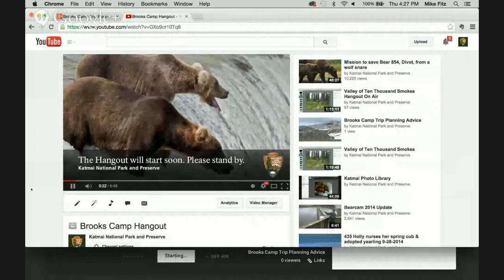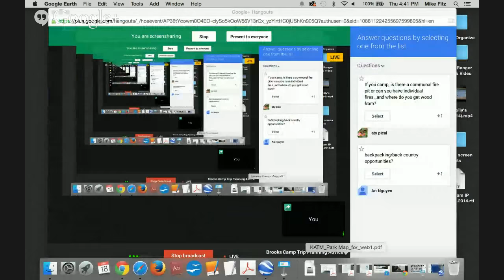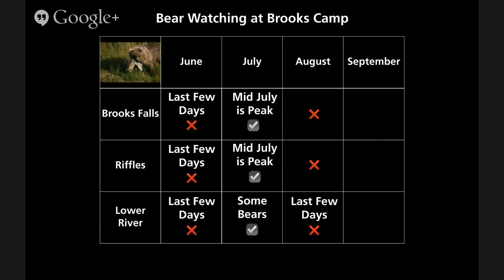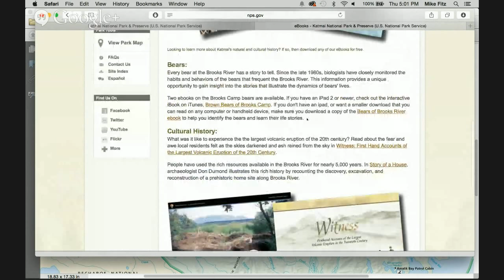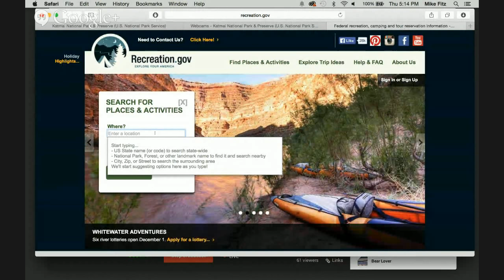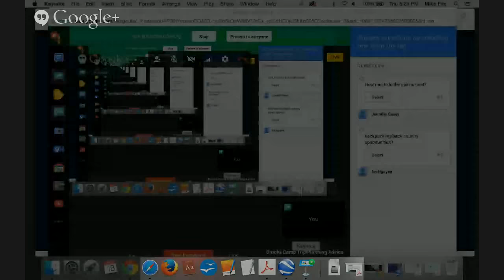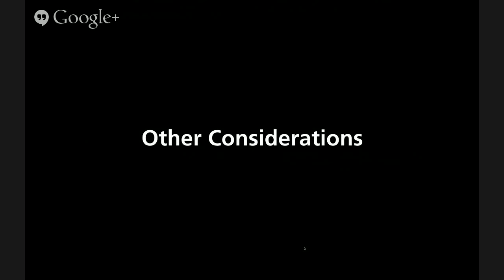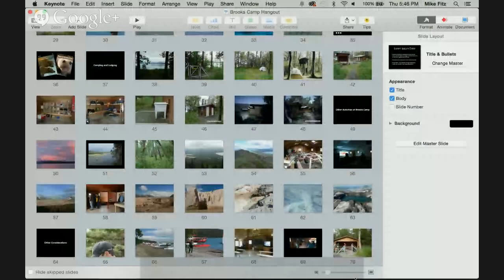Brooks Camp Trip Planning Advice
Have you ever wanted to see bears fishing for salmon? Then come to Brooks Camp in Katmai National Park. Few places on earth can rival Brooks Camp for its bear watching opportunities. However, Brooks Camp's remote location requires that you plan ahead in order to have the best experience possible.

When should you go? What should you bring? What is it like to stay in the campground? Please join Katmai National Park and Preserve ranger Mike Fitz as he answers your questions about planning a trip to Brooks Camp.